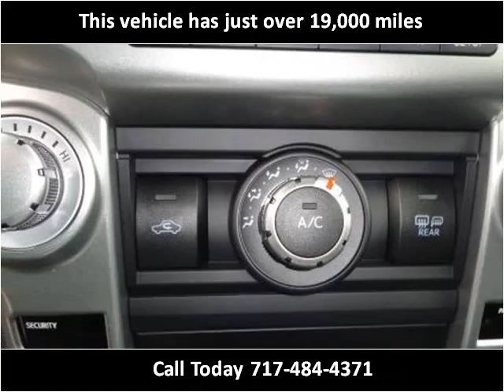2011 Toyota 4Runner Used Cars Adamstown PA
This 2011 Toyota 4Runner is available from Countryside Auto Center.